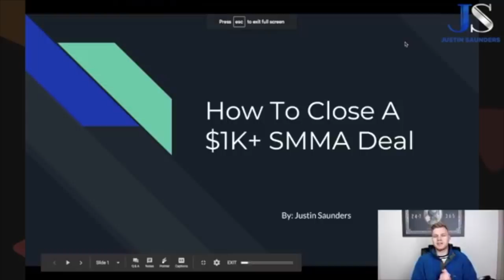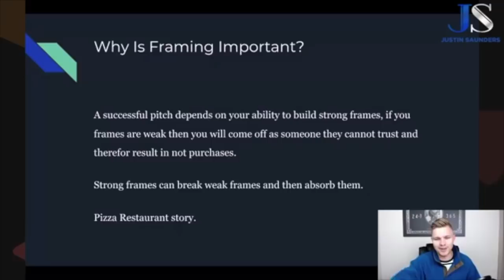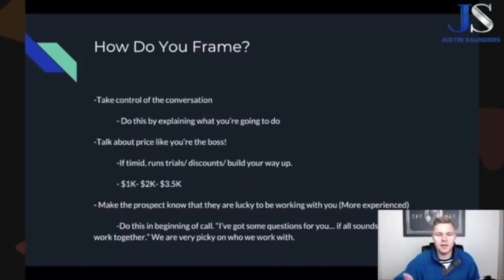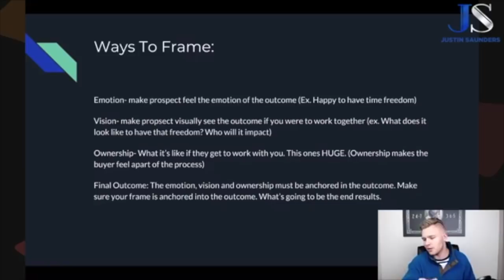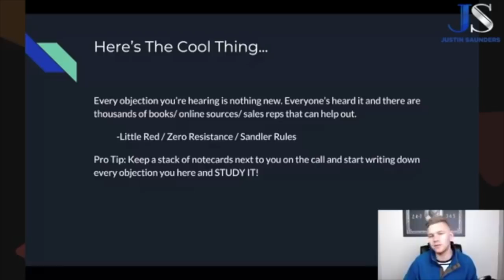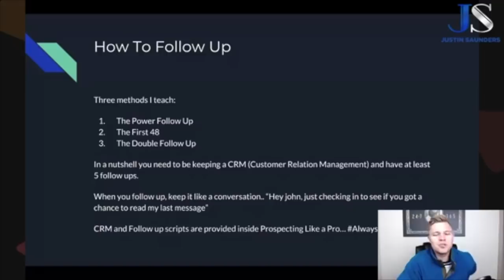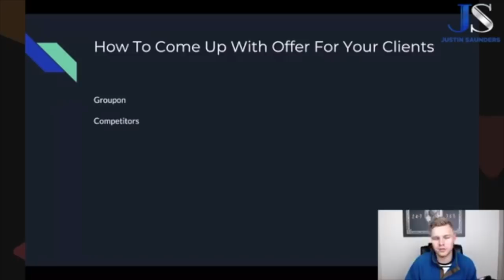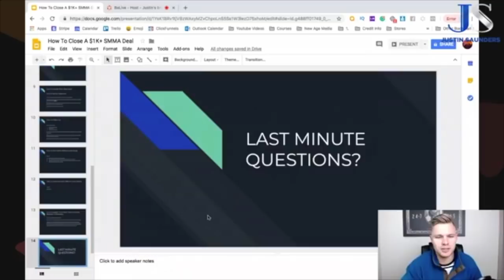How To Close A $1K+ SMMA Deal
This video is about How To Close A $1K+ SMMA Deal.

Recently I started my consulting agency, known as LaunchMap, and the number one issue with a notice with every client is the basic elements that run a successful salesperson...

In this video, I broke down one of the main key elements you HAVE to have to be successful in running an SMMA. This key element will make you a lot of money and more importantly help transform your life if you use it the right way.

Apply to be mentored by me and my business coach through LaunchMap

Learn exactly what it takes to go from 0-5 clients in 10 days. I broke it down step by step inside my SMMA course:

Apply to work with our team and get a prospecting ninja installed in your agency